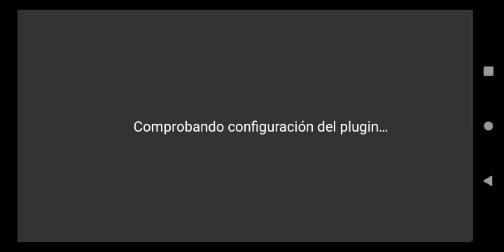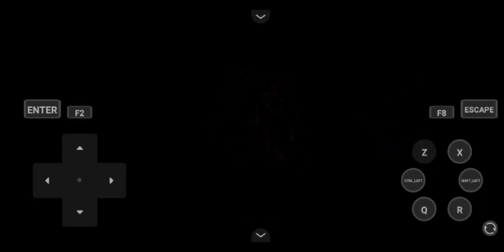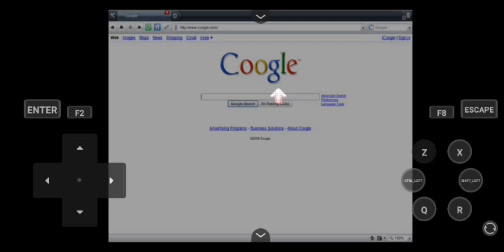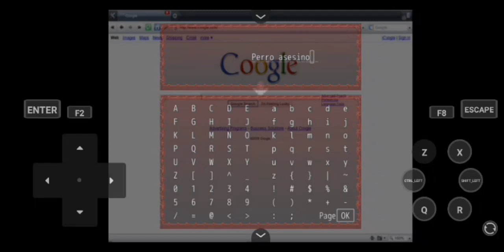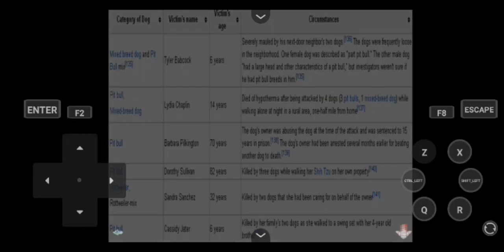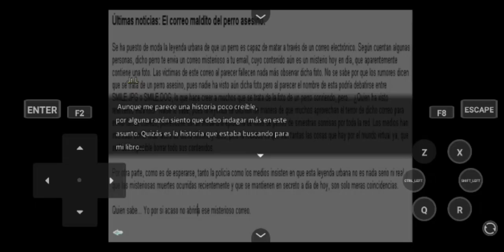Smile.dog (parte 1)